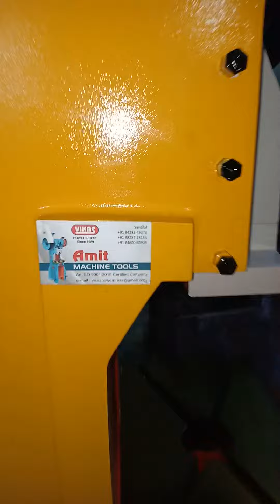VIKAS UNGEAR POWER PRESS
Helo sir,

I am from AMIT Machine Tools

An iso 9001:2015 certified comapny.

"be positive"